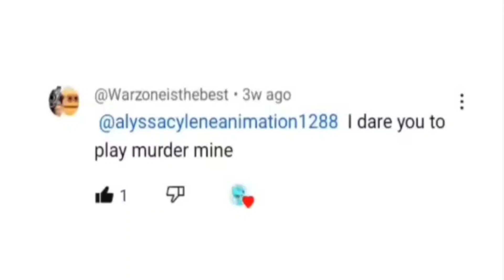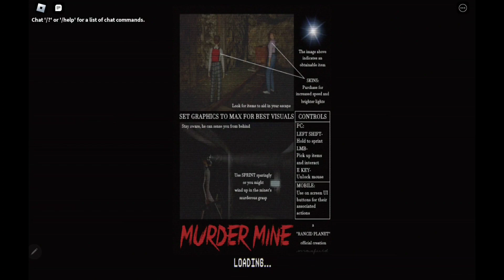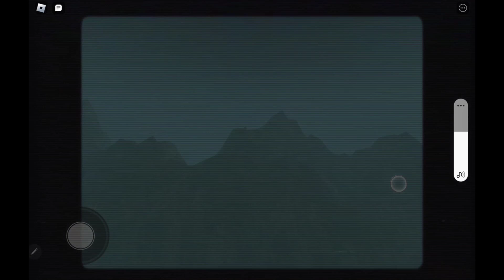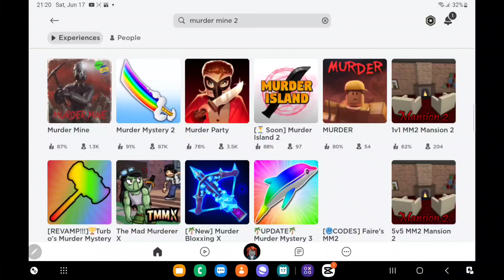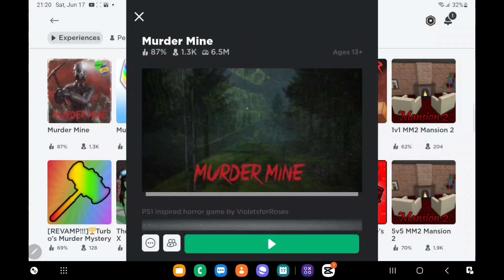I got a dare from @Warzoneisthebest to play murder mine but..